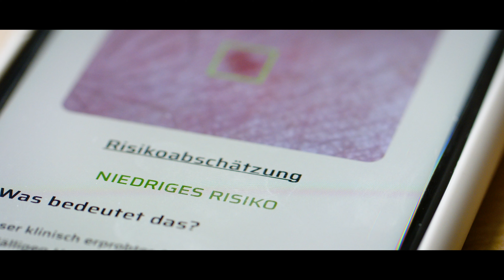Smart Regulation: Interdisziplinäre Spitzenforschung an der Uni Graz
Der Profilbereich Smart Regulation steht für innovative Regulierungsansätze und -formen. Die interdisziplinäre Forschung stellt sich den Herausforderungen und Chancen der Digitalisierung, berücksichtigt neue Erkenntnisse zu menschlichem Verhalten und erschließt zukunftsweisende Regulierungstechniken. Ein Team von rund 50 Wissenschaftler:innen beschäftigt sich aus den Perspektiven der Rechtswissenschaft, Wirtschaftswissenschaft, Psychologie, Philosophie und Theologie unter anderem mit Fragen zu Robotik, Big Data, Künstlicher Intelligenz, Telemedizin oder Energy Citizenship.

smart-regulation.uni-graz.at